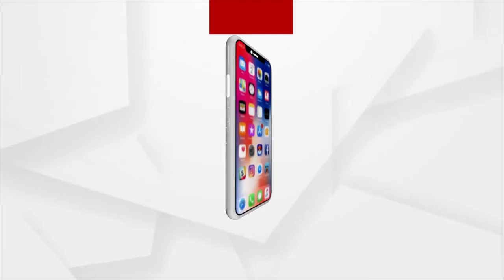Odisha: Infant mortality rates are different in the Statistics Report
Infant mortality rates are different in the Statistics Report in Odisha.